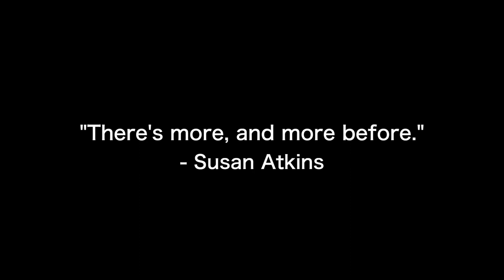The Tex Watson Tapes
release the tapes

Read the new novel RISE

Fifty-five years after the Cielo Drive murders, a writer with a tenuous grip on reality investigates when she sees troubling signs of the Manson Family's resurgence, determining certain surviving members who got away with their crimes are being targeted and killed in similar fashion to the Tate/LaBianca murders of 1969.